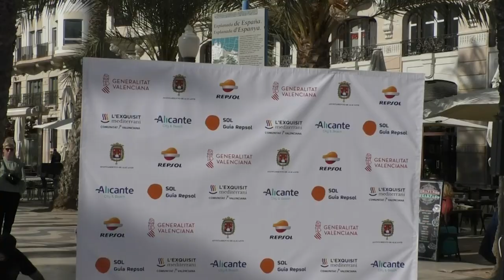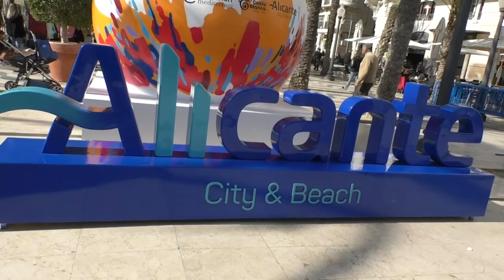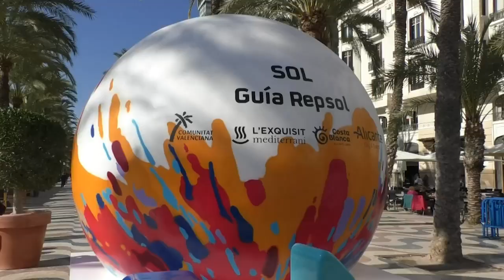La mejor gastronomía inundará Alicante el fin de semana previo a la entrega de los Soles Repsol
El Mercado Central acoge un "showcooking" con cuatro restaurantes distinguidos por la prestigiosa guía el sábado 25 y el domingo 26 se ofrecerá un arroz gigante en la Plaza del Ayuntamiento.

El alcalde señala que "esta celebración supone un salto cualitativo para atraer turismo de calidad que revierta en beneficio de todos" y anima "a todos los alicantinos a sumarse a esta fiesta de la mejor gastronomía del mundo"

La directora de la Guía Repsol afirma que "queremos
que vivan junto con nosotros uno de los momentos más importantes para todos los cocineros y cocineras de este país, que este año verán reconocido su esfuerzo y su talento"